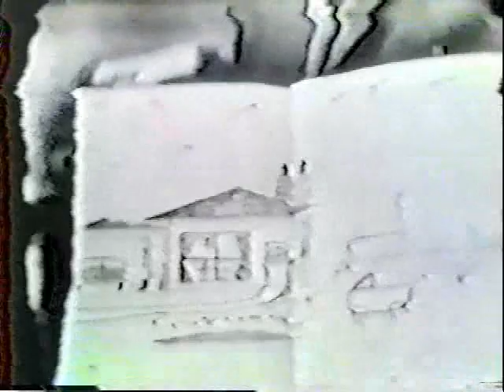Sandy Becker Show WABD New York Part 2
Features Marvin Mouse and Jingle Dingle, two of Sandy's puppets.